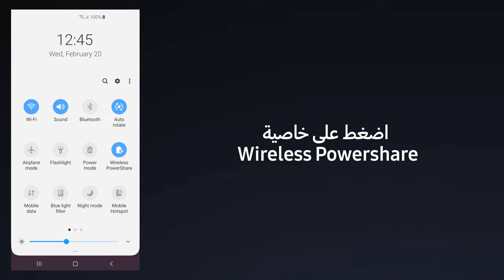Galaxy S10: كيف تشحن الأجهزة الأخرى عبر جهازك؟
لا داعي للكابل
تعرف على طريقة شحن الأجهزة الأخرى عبر جهازك لاسلكياً باستخدام تقنيات الجيل الجديد من Galaxy S10.